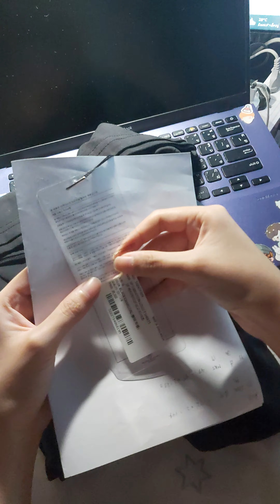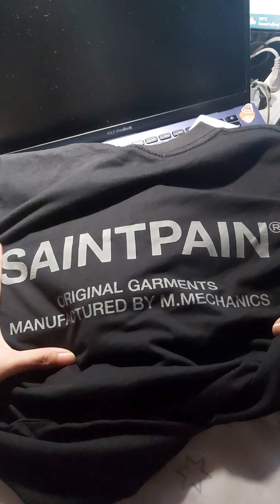ASMR Unboxing SAINTPAIN VARIATION LOGO T-SHIRT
A t-shirt that NCT DREAM JENO wore it very often